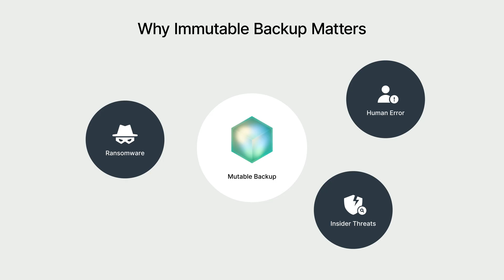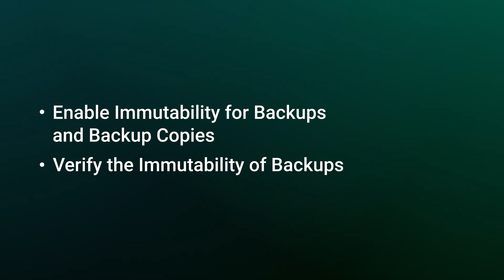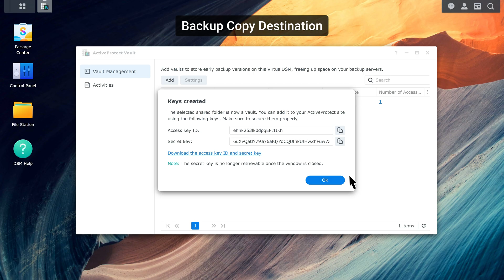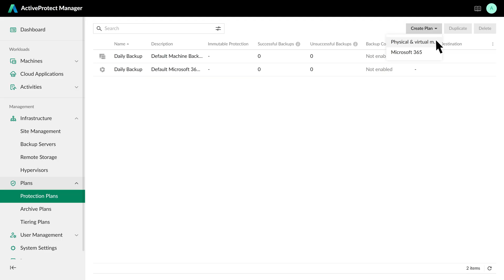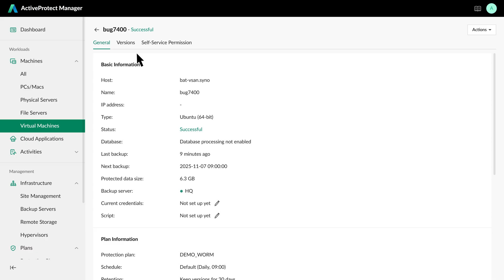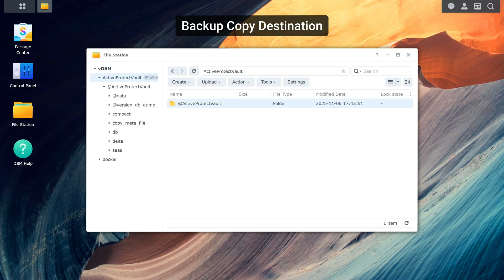How to Lock Backups With WORM Technology in ActiveProtect | Synology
In this tutorial, you’ll learn how to enable immutability for backups and backup copies with Synology ActiveProtect’s native WORM technology — keeping every backup immutable and trusted.

0:00 Introduction
1:44 Enable Immutability for Backups and Backup Copies
4:56 Verify the Immutability of Backups